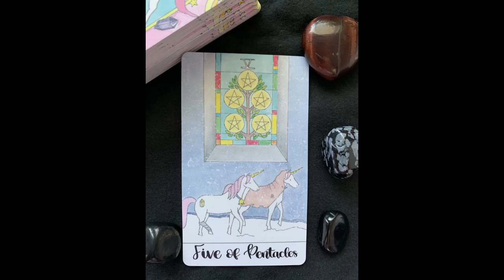June 3, 2019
Card of the day for 3, 2019.
The card: Five of Pentacles
Deck: The Crystal Unicorn Tarot

You are working so hard to achieve your goals however it continues to be just out of your grasp. The piece that you are failing to see, is that you need the help that has been offered to you so that you can succeed in your task. Give yourself permission to accept and embrace the help you need to achieve your goals.